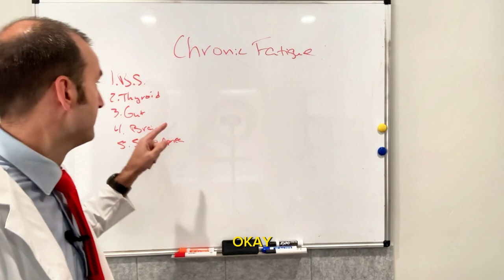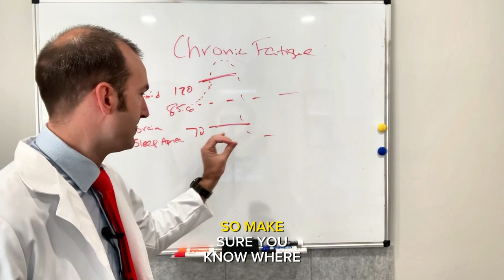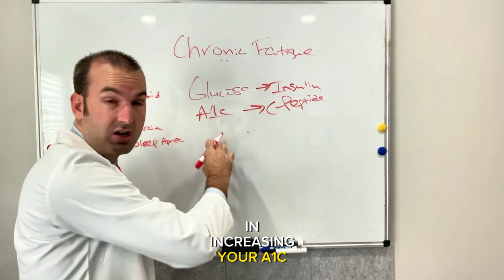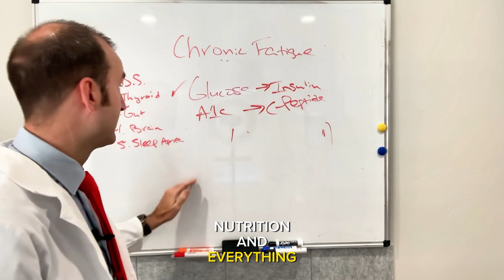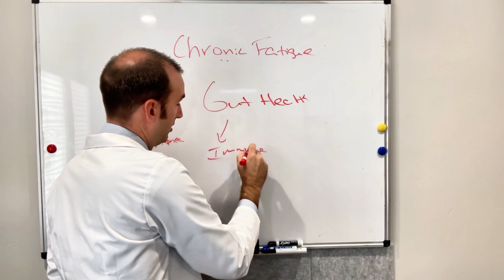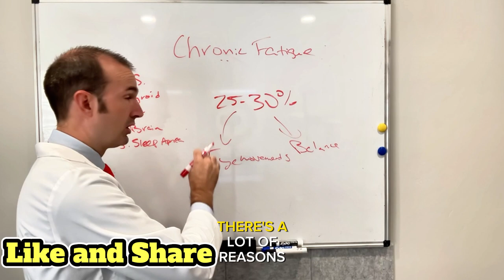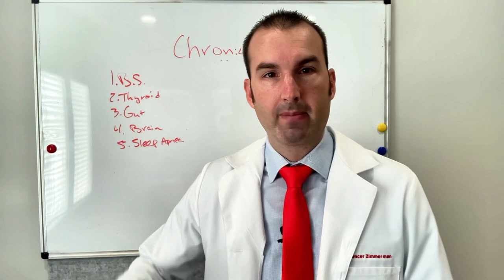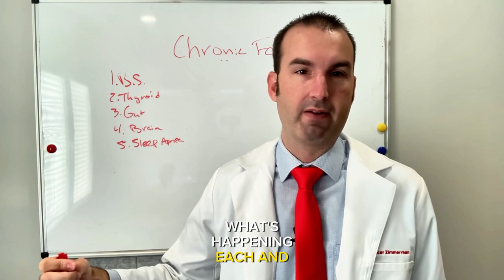5 Causes of chronic fatigue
Chronic fatigue is one of the most common complaints individuals seek healthcare for.

In this video, I'm going to review 5 causes that you should know and dive into each one.

With this information you will be better equipped to get the help and answers that you need and deserve.